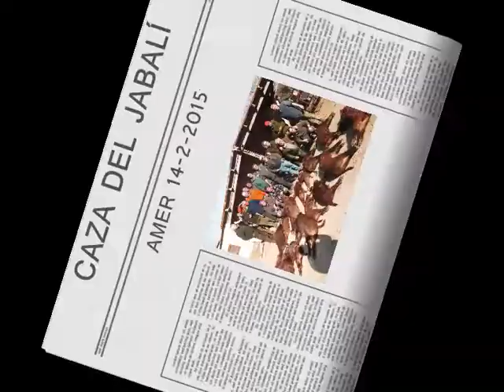CAZADORES DE AMER 15 JABALÍES ABATIDOS.